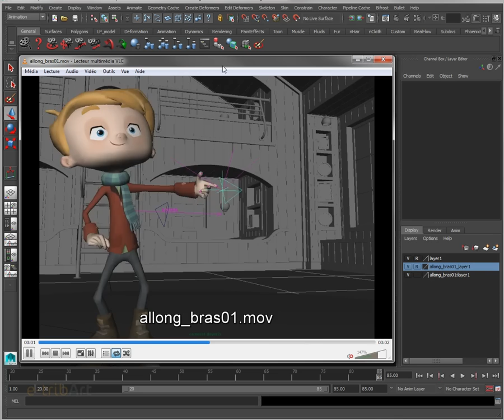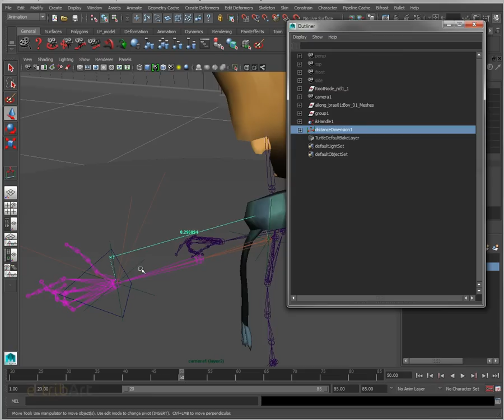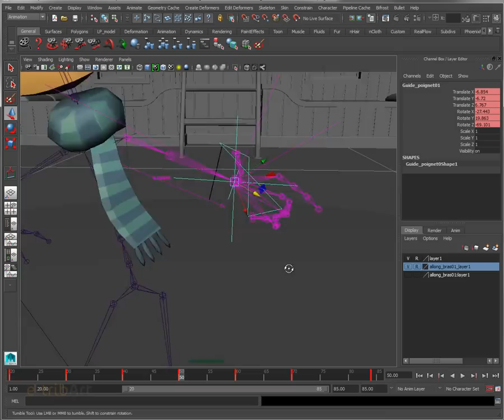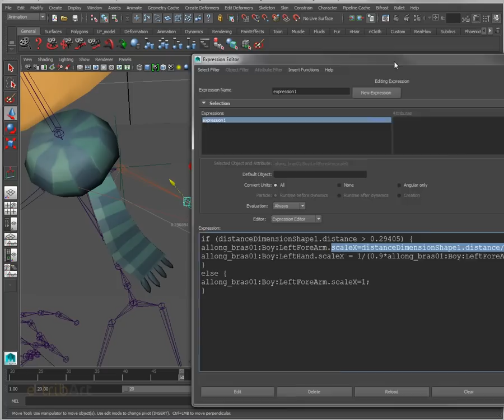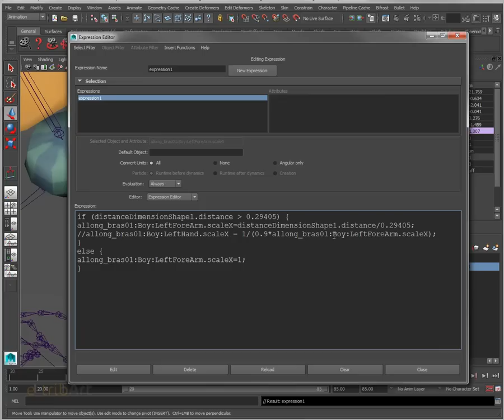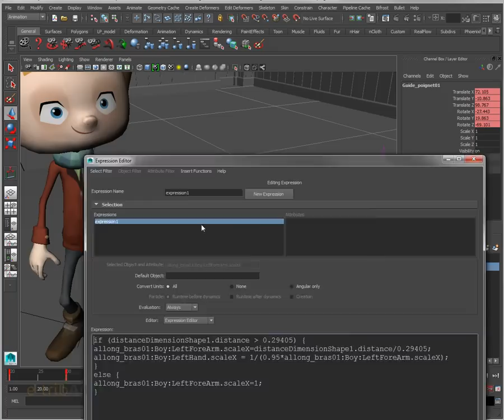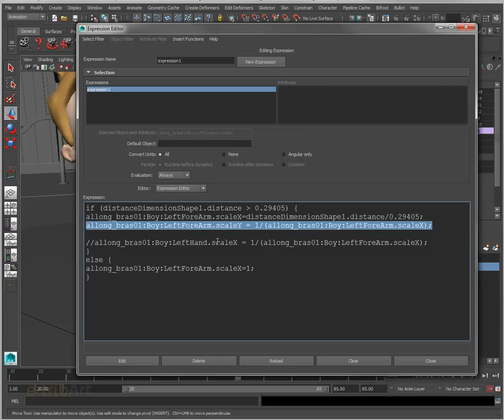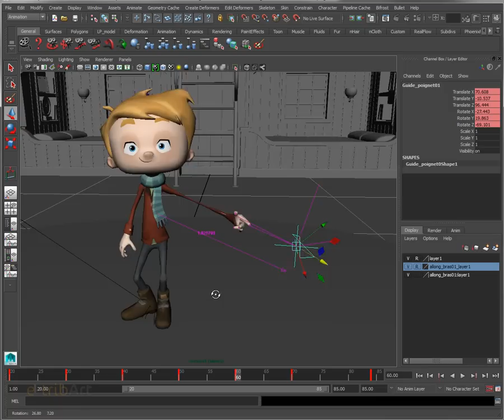Tuto du Jeudi : Maya animation cartoon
Dans ce tutoriel vidéo du jeudi, voyons une petite technique d'animation sur un personnage de cartoon en allant étirer son bras aux limites du réel possible, en venant l'affiner, etc.